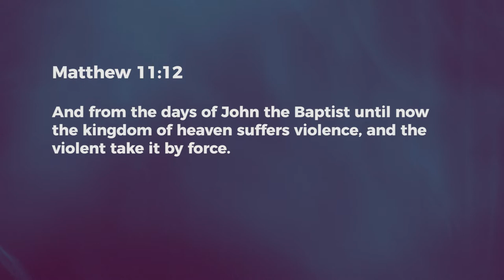Warrior-Like - Ashish Raichur | Daily Devotion, April 03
"Today's Devotional - "Prophetic Realms - Warrior-Like"